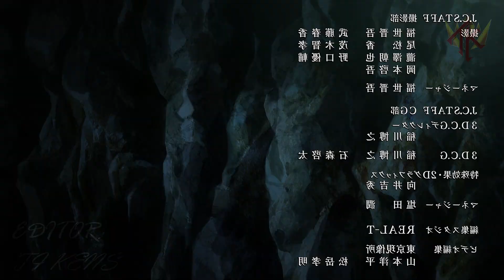Astrea's Familia End「DanMachi Season 4 Part 2 AMV」As You Fade Away ᴴᴰ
Alternative Title: Dungeon ni Deai wo Motomeru no wa Machigatteiru Darou ka Season 4 Part 2「AMV」As You Fade Away ᴴᴰ

My channel " Ti KENS 夢 " aims to promote anime and bring something different, a different perspective and above all to entertain the anime/manga community through my edits.

Video information

► Anime: Danmachi Season 4 Part 2 / Dungeon ni Deai wo Motomeru no wa Machigatteiru Darou ka Season 4 Part 2 / Dungeon ni Deai wo Motomeru no wa Machigatteiru Darou ka IV: Shinshou Yakusai-hen / DanMachi - Legend of the Familias Season 4 Part 2 / Is It Wrong to Try to Pick Up Girls in a Dungeon? 4th Season Part 2 / Is It Wrong to Try to Pick Up Girls in a Dungeon? IV Late Arc: Disaster / Dungeon ni Deai wo Motomeru no wa Machigatteiru Darou ka IV : Shinshō Yakusai-hen / ダンジョンに出会いを求めるのは間違っているだろうかⅣ 深章 厄災篇
► Genres of anime: Action, Adventure, Comedy, Ecchi, Fantasy, Romance

► Editor: Ti KENS 夢

Producers: Genco, Movic, Warner Bros. Japan, KlockWorx, Hakuhodo DY Music & Pictures, Egg Firm, FuRyu, GREE, SB Creative
Studios: J.C.Staff

► 0:00-3:27 - ダンジョンに出会いを求めるのは間違っているだろうかⅣ深章 厄災篇
► 3:28-3:45 - END

◇◇◇◇◇◇END◇◇◇◇◇◇